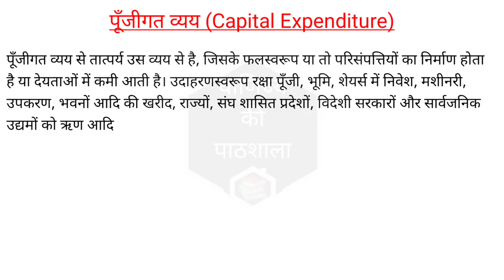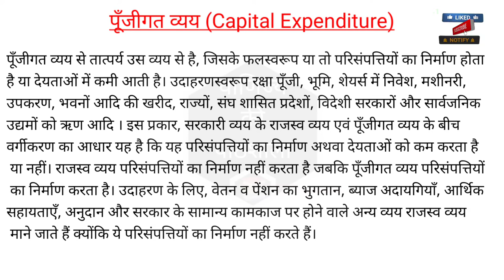पूँजीगत व्यय (Capital Expenditure)Government Budget |12th,B.com,BBA&MBA|वाणिज्य की पाठशाला ।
Hello Students,
Today we will learn about पूँजीगत व्यय (Capital Expenditure)Government Budget) .
पूँजीगत व्यय से तात्पर्य उस व्यय से है, जिसके फलस्वरूप या तो परिसंपत्तियों का निर्माण होता है या देयताओं में कमी आती है। उदाहरणस्वरूप रक्षा पूँजी, भूमि, शेयर्स में निवेश, मशीनरी, उपकरण, भवनों आदि की खरीद, राज्यों, संघ शासित प्रदेशों, विदेशी सरकारों और सार्वजनिक उद्यमों को ऋण आदि ।
इस प्रकार, सरकारी व्यय के राजस्व व्यय एवं पूँजीगत व्यय के बीच वर्गीकरण का आधार यह है कि यह परिसंपत्तियों का निर्माण अथवा देयताओं को कम करता है या नहीं। राजस्व व्यय परिसंपत्तियों का निर्माण नहीं करता है जबकि पूँजीगत व्यय परिसंपत्तियों का निर्माण करता है। उदाहरण के लिए, वेतन व पेंशन का भुगतान, ब्याज अदायगियाँ, आर्थिक सहायताएँ, अनुदान और सरकार के सामान्य कामकाज पर होने वाले अन्य व्यय राजस्व व्यय माने जाते हैं क्योंकि ये परिसंपत्तियों का निर्माण नहीं करते हैं।